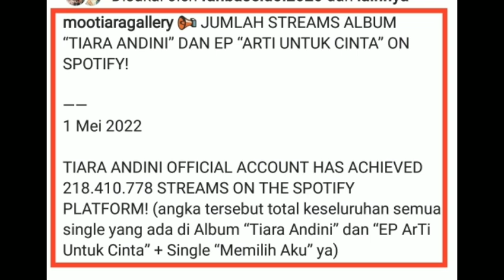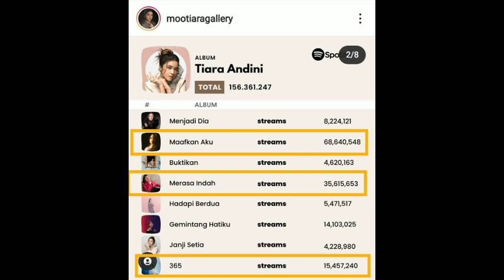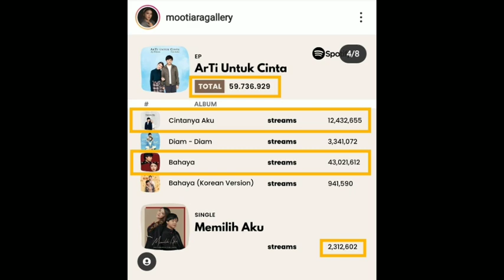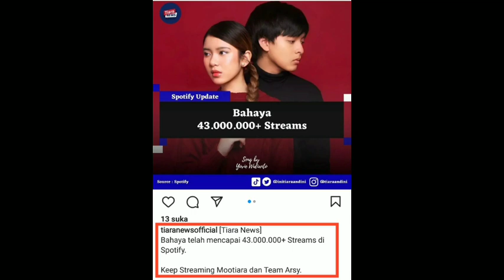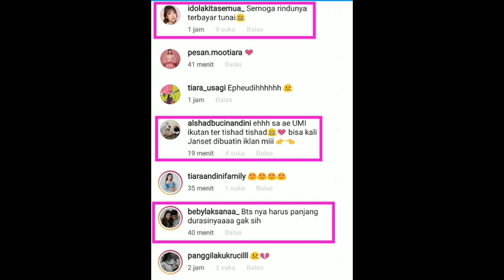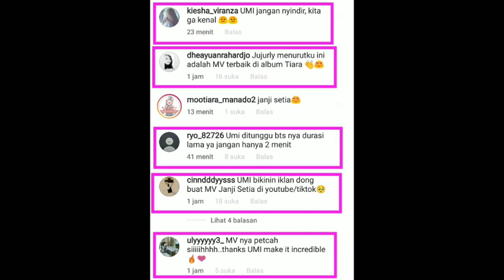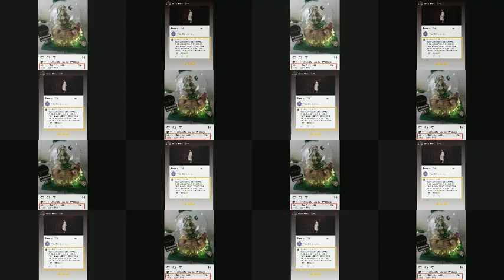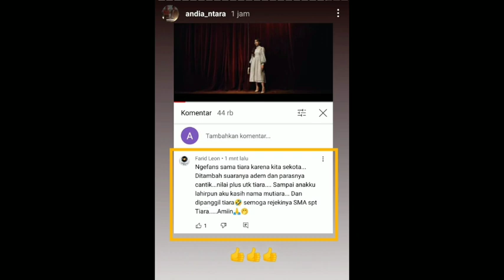Pengen Ayang tapi Ketika Ekspektasi tidak sesuai dengan Realita